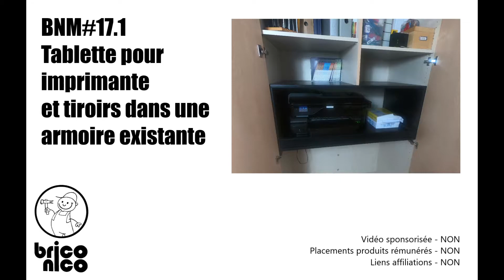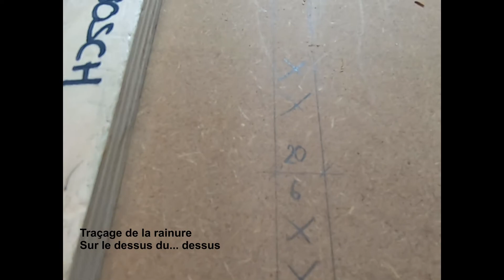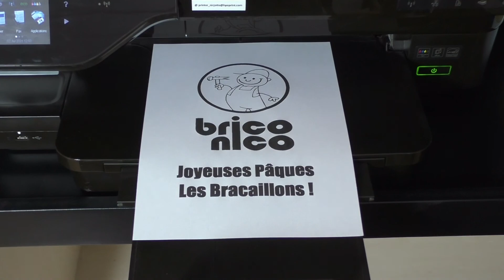Tablette Extensible Et Tiroirs À Sortie Totale - BNM #17_1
Cette réalisation fera l'objet de deux vidéos.

Dans cette vidéo :
Fabrication d'une tablette extensible pour permettre l'intégration d'une imprimante. Modification de l'armoire existante. Installation.

Panneaux de fibres MDF de 19 mm
Roulements de tiroirs à sortie totale Hettich Quadro V6 (80 kg)
Peinture couvrante

Dans la prochaine prochaine vidéo (#17_2) :
Réalisation de quatre tiroirs à sortie totale dans la partie inférieure.
Finitions diverses (Cacher les trous de vis, etc...)

Bon visionnage et joyeuses Fêtes de Pâques.
BricoNico